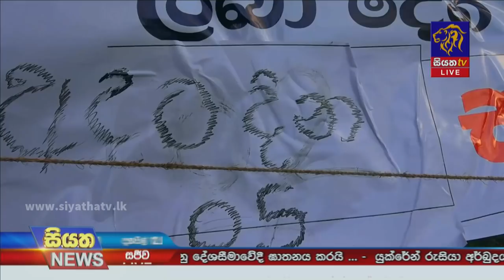Siyatha News | 12.00 PM | 29 - 01 - 2022